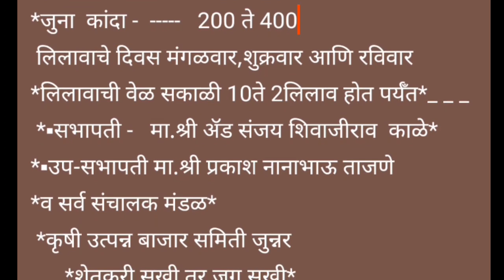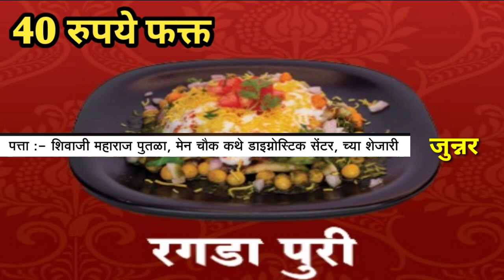Live कांदा मार्केट आळेफाटा पहा आज काय नविन कांद्याला दि. 19/12/2023